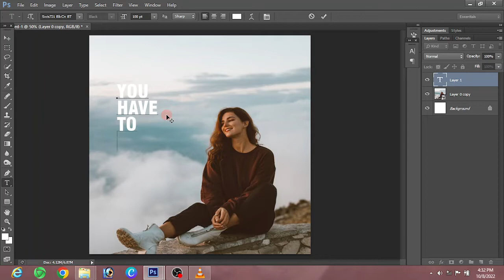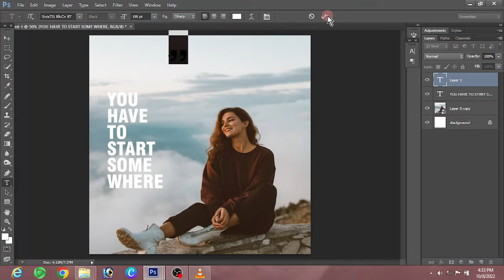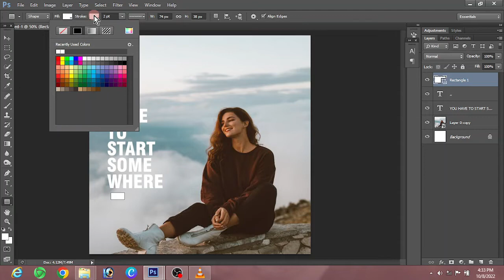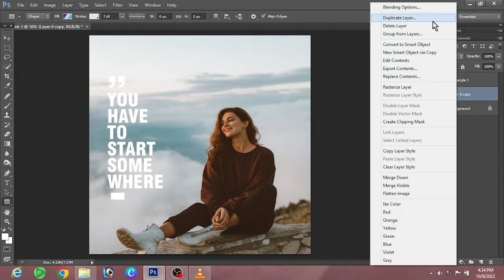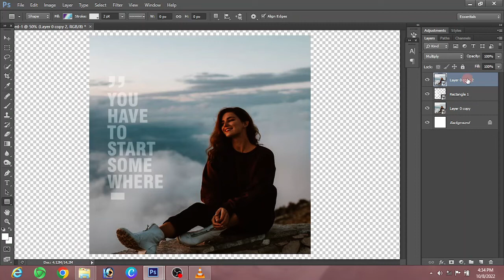Quotes Poster Design In Just 2 Minutes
How to make Quotes poster in just 2 minutes using Photoshop CS6